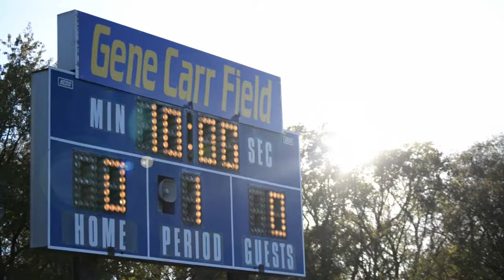Smyrna Bulldogs B Gold/Purple 2017